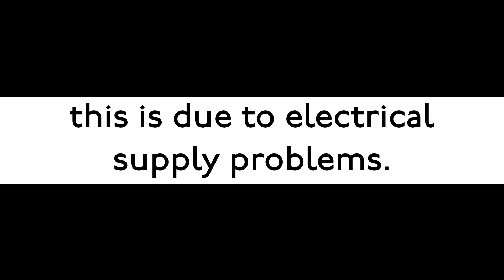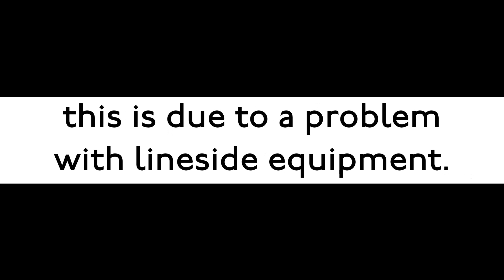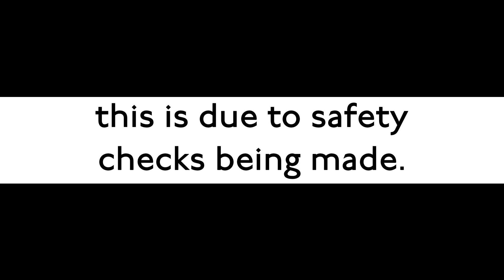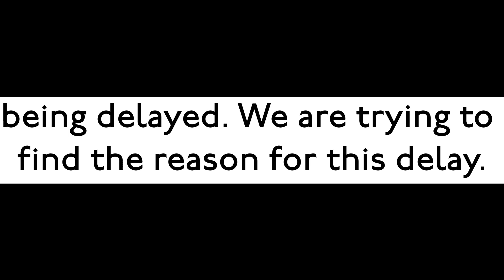Elizabeth line/LO | C710 - All pre-recorded delay announcements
Similar to the video you've seen before. But an emulation, and this time it showcases all of the announcements!